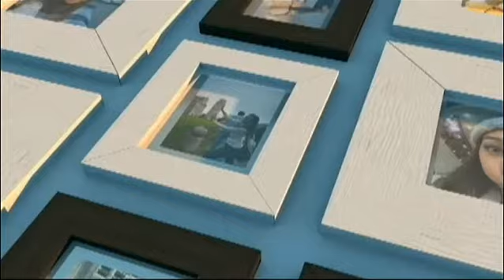ผู้หญิงถึงผู้หญิง | นักเพาะกาย ฟิตเนสหญิงชิงแชมป์โลก | 25-11-58